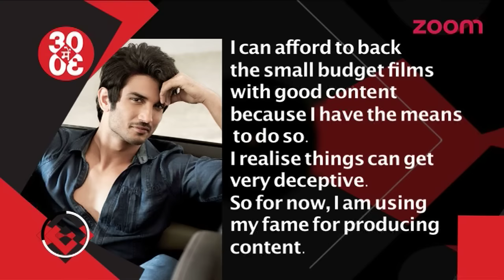Vidya Balan To Write Her Life Story | Sushant Singh To Turn Producer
- Rumour has it, a publishing company has approached Vidya Balan to write a book on her personal and professional journey. From being a TV star to becoming a movie star.

- Actor Sushant Singh Rajput, who is basking in the success of his last release 'MS Dhoni: The Untold Story' has decided don the producer's hat. Watch the video for more.